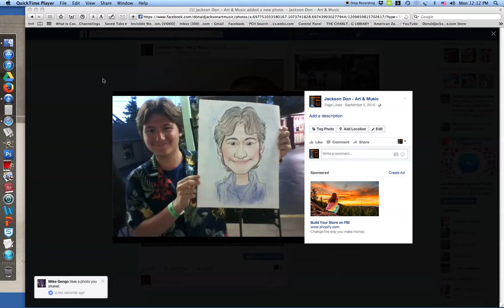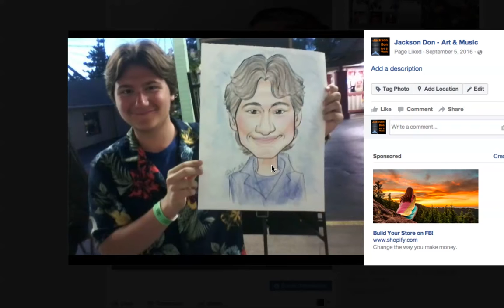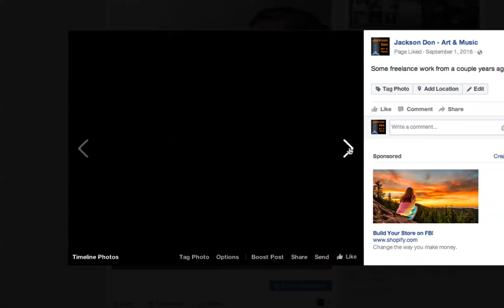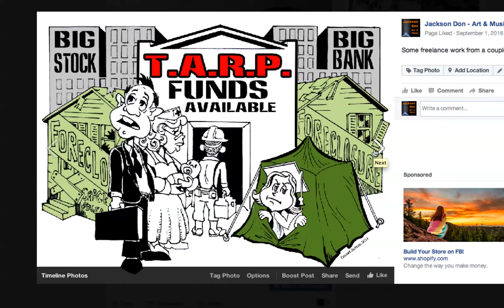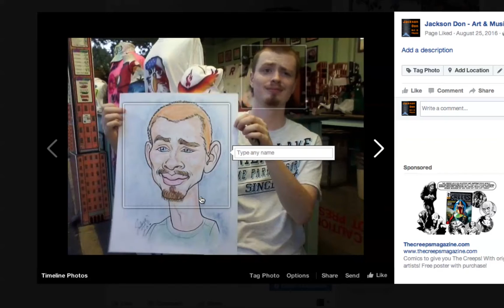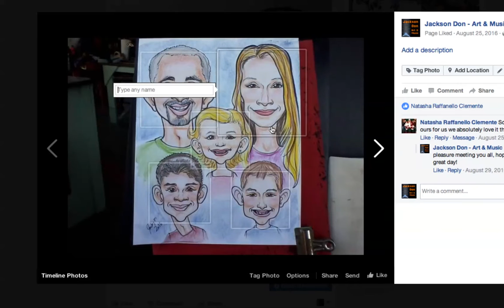Caricature Portraits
This vlog talks about how I approach caricature art. I teach caricature portraiture also.